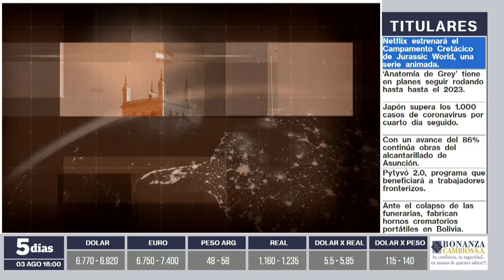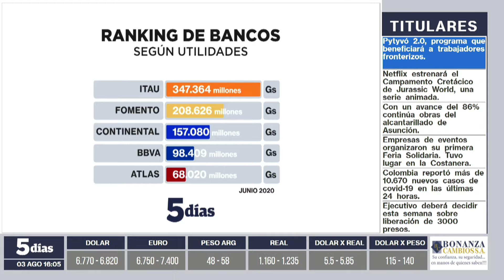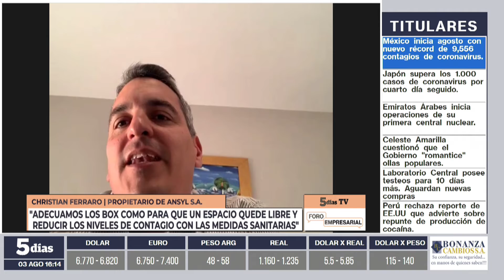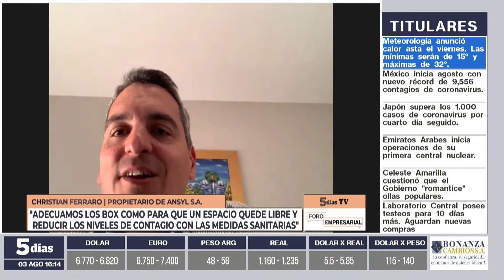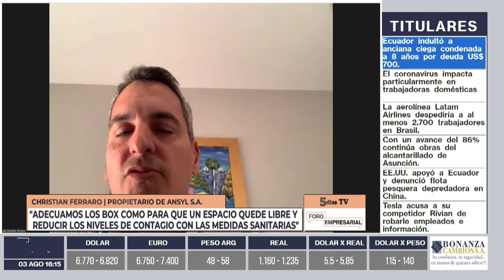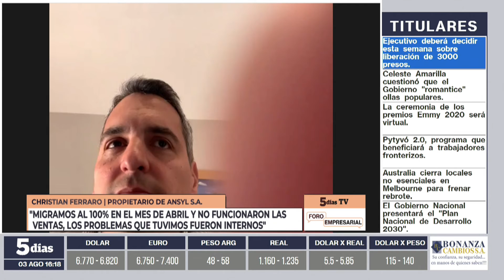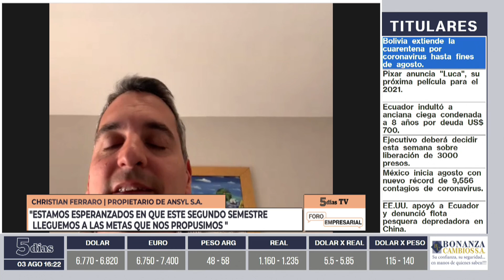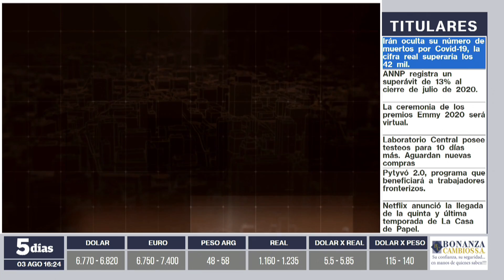Christian Ferraro | Foro Empresarial PM | 5días TV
Foro emitido el día Lunes 03 de Agosto.

Invitado del día:
- Christian Ferraro (Propietario de ANSYL S.A)

Tema:
- La rentabilidad del call center.